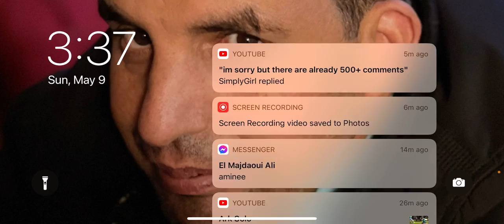Cera life ep1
Ima start series